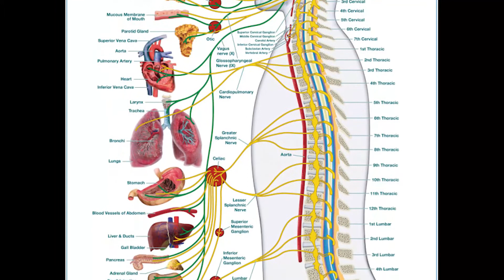Spinal Health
Today’s 2 minute video, is about your “Spinal Health”.

When many people think of spinal care they think of bones and back pain.  At Vibrant Life, our team understand that the spine is important because it is the connection between the brain and the body.

Improving the function of your spinal system creates a clearer connection between your brain and your body which is essential in everything you do.

In this video we will introduce you to a new way of thinking about your spine.  We will show you how your spine and nervous system is integral to your health and being your most Vibrant self.